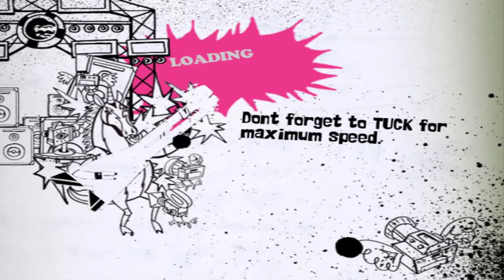SSX On Tour Part 11 - Pro Master (4 / 4)